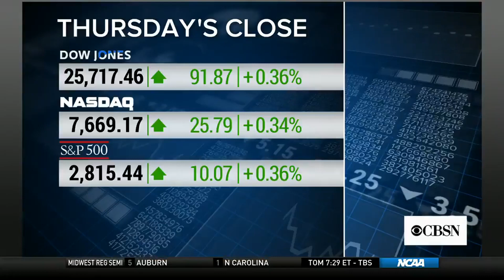Wells Fargo CEO Tim Sloan steps down amid many scandals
Wells Fargo CEO Tim Sloan announced Thursday he is resigning, effective immediately. Sloan took over in October 2016, but has faced a series of scandals since then.